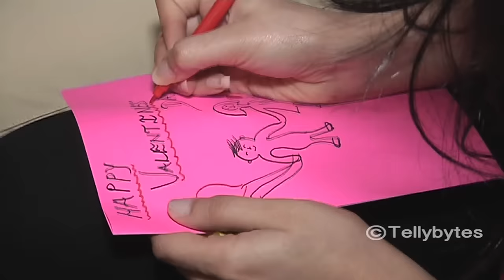Anshuman and Sanaya celebrate Valntine's Day with Tellybytes